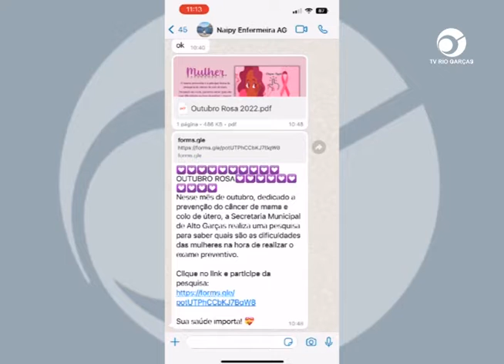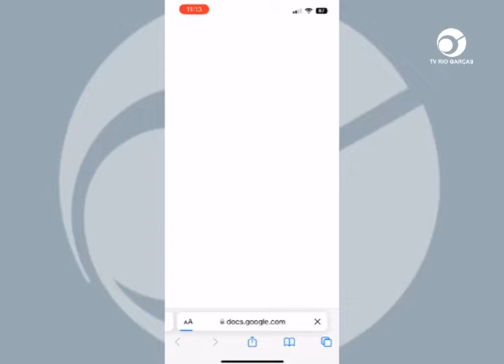OUTUBRO ROSA: DIFICULDADES DAS MULHERES NA HORA DE REALIZAR O EXAME PREVENTIVO